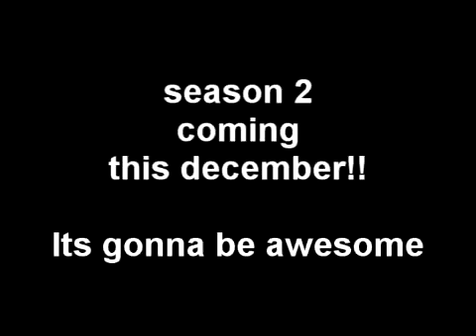Yo Gabba Gabba Muno and Scooby Doo's Crappy Thanksgiving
happy saint patrick's day for supermariologan. :D